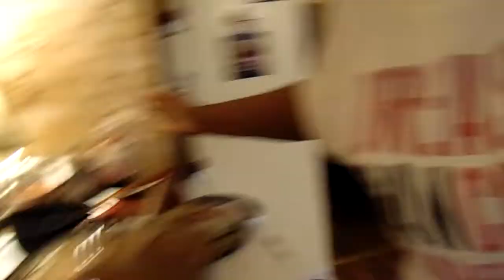How To Make Southern Delicious Pepper Steak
this southern pepper steak recipe is delicious and easy to make and very tasty. it is a popular dish and also it is hearty and filling.